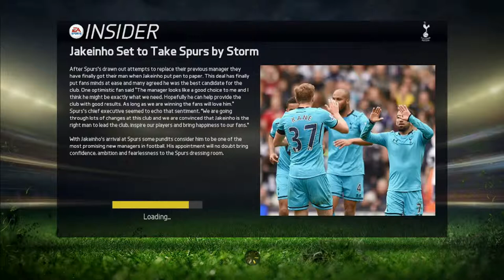New Signings! - Tottenham Hotspur Career Mode #1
Welcome to the first episode of my Tottenham Hotspur career mode. I will be uploading this series every Saturday/Sunday of every week. Leave suggestions please.
ALL TRANSFERS
IN
Sead Kolasinac - $8,000,000
Mateo Kovacic - $25,000,000 + Etienne Capoue
Marquinhos - $30,000,000
Danny Ings - 9,000,000
OUT
Luke McGee - Loan
Roberto Soldado - $16,000,000